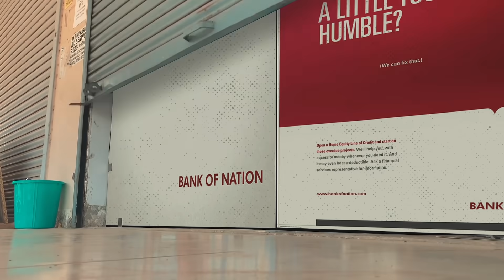Latest Punjabi Song 2021 | SUMMON | Khare Wala Brar | Aishleen | Guggu Gill | Shikaari Chaupal Music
Latest Punjab Song Summon by  Khare Wala Brar & Aishleen Bains From the Web Series Shikaari

Male singer - Khare Wala Brar
Female singer - Aishleen Bains
Label-Chaupal Music

Directed by Maneesh Bhatt
Produced by Chaupal Studios
Written by Prince Kanwaljit Singh
Music/lyrics/singer Khare Wala Brar
Dop Niraj Singh
Editor - Rikki
Costume Designer - Bhupinder Kaur Boprai, Kulwinder Kaur , Panashial Singh
Executive Producer - Navneet Singh Brar
Line Producer - Pinder Dhillon
Associate Director - Iqbal Singh Gill
Visual Promotions - Nikhil Soni
Background Score - Gurmohh
Art Director - Amarjot Singh (Lucky)
Vfx Designer - Zoro Media
Di & Sound Post - After play Studios (Maddy)
Di Colourist - Prakash Joseph
Sound Design & Mixing Engineer Rahul Gurung
Motion Graphics - Junaid